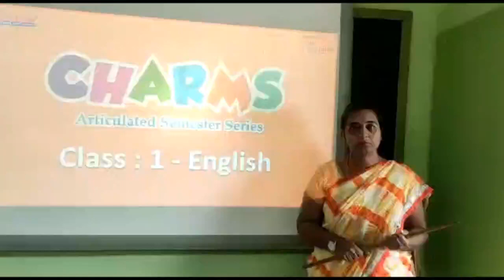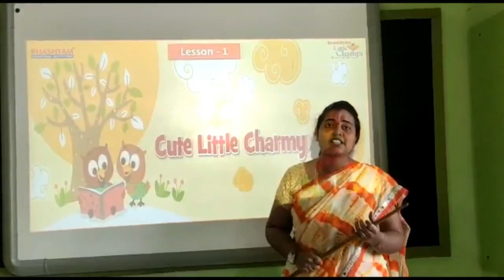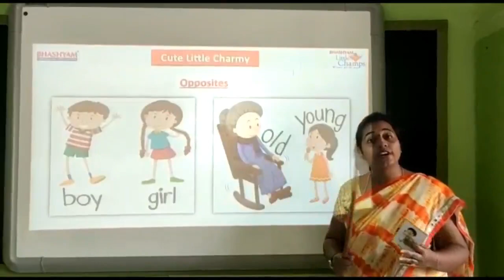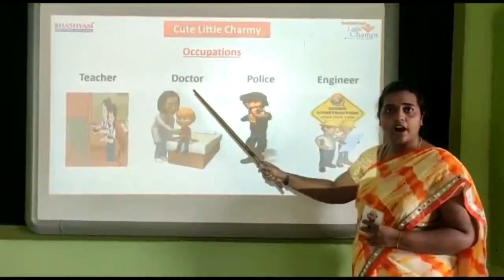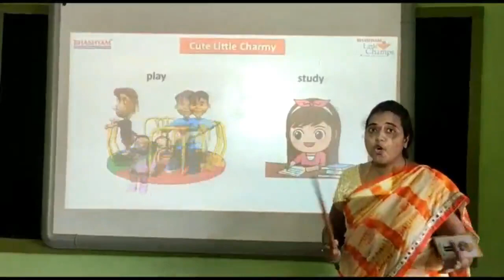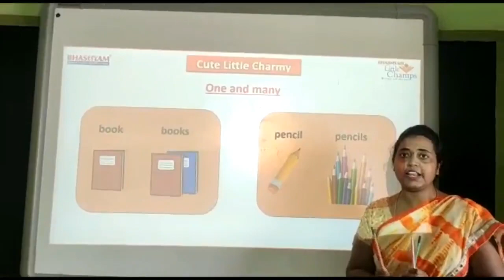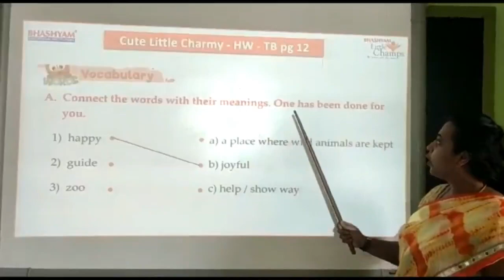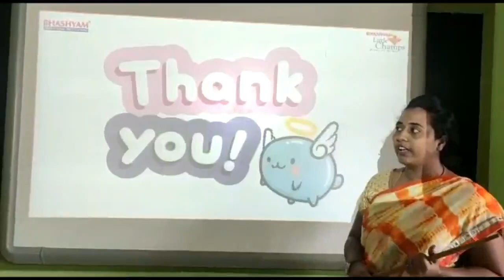24.06.2020 || 1st Class English